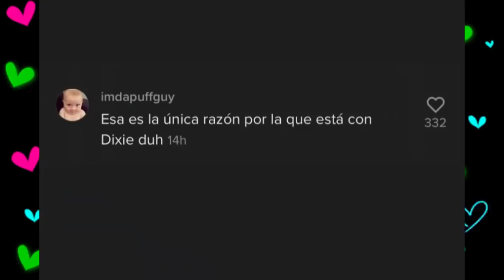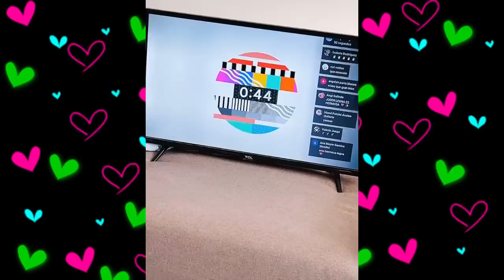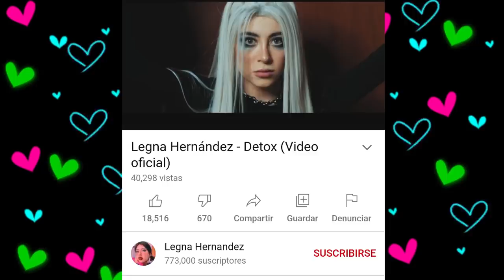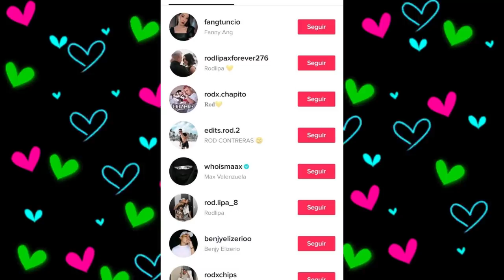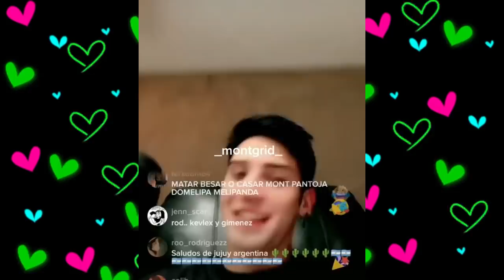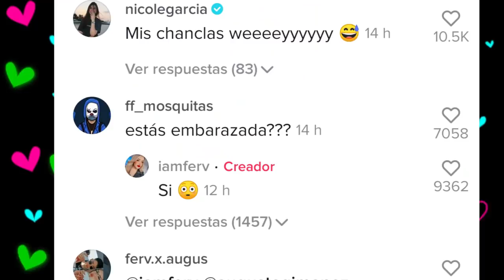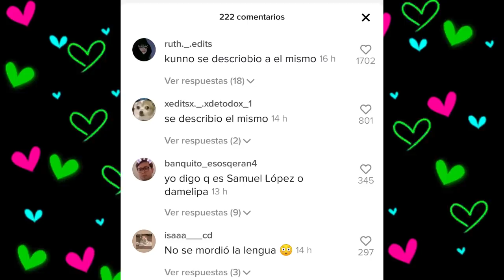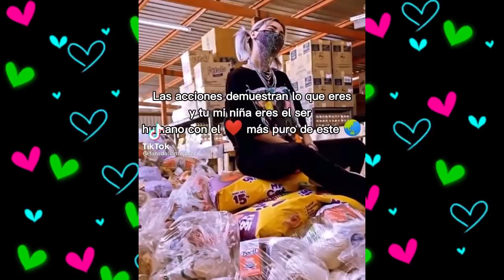CHISMESUMO#97 DOME y VICTOR se traen algo/ KEVLEX quiere con NACHA ¿FER embarazada y besó a ROD?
CHISMESUME DE TIKTOK 😱
*NOAH mete la pata con DIXIE
*GRIFFIN bromea con DIXIE
*KIM y JUAN muestran el rostro de su hijo
*AYLIN muestra fotos del pasado
*AYLIN y LUIS ARREDONDO
*LEGNA tiktok corre el reloj
*DOME y VICTOR
-KEVLEX y NACHA
*FER y AUGUSTO LIVE
*KUNNO hablando q le cae mal un tiktoker
*NAIM le dice novia a MAR
*y mucho más